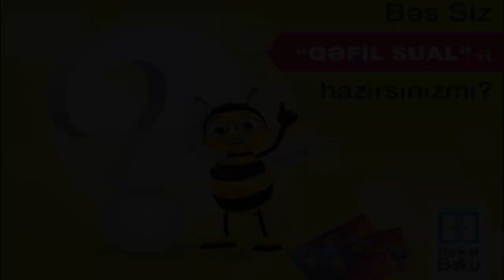QƏFİL SUAL: 31 MART NƏ GÜNÜDÜR?